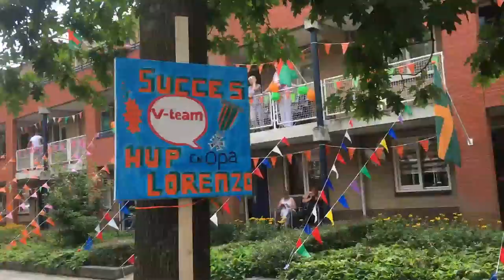Dag 2: Het vteam loopt handinhand op roze woensdag - de dag in vogelvlucht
Het was reuze warm en best wel pittig. Dag 2 van het vteam in vogelvlucht. Meer zien? Kijk op